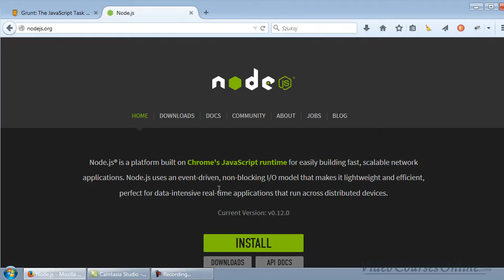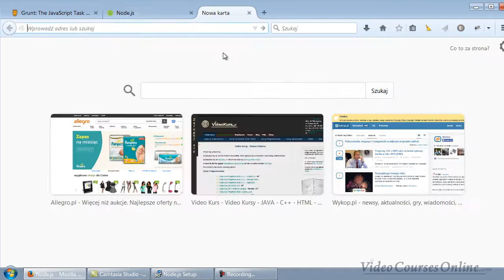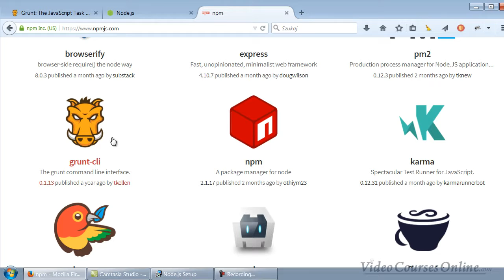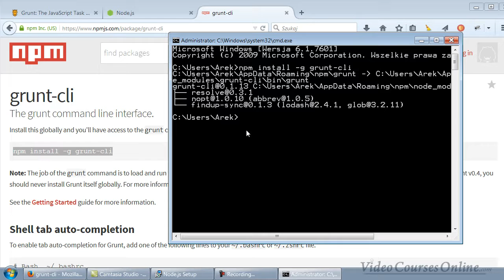What is Node.js and npm? | Grunt.js tutorial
How to install node.js and npm. What is npm and node.js.